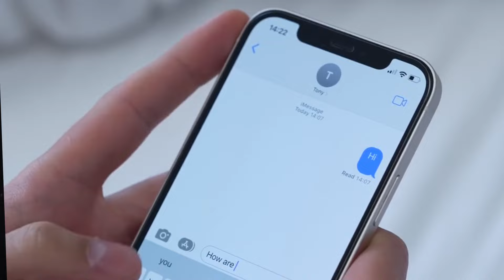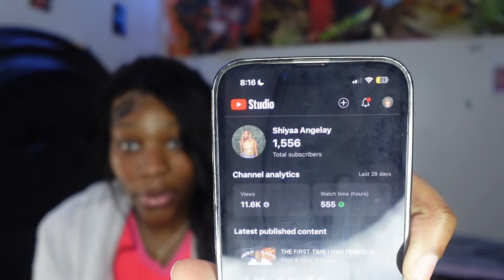MY FIRST SNOW BUNNY STUD😂| STORYTIME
ANOTHER STORYTIMEEE FOR YALL🥲!

KEEP DREAMING AND DO SOMETHING ABOUT IT🫵🏽🩷